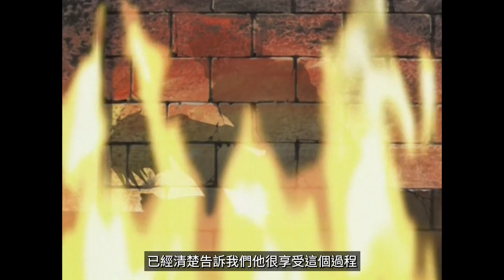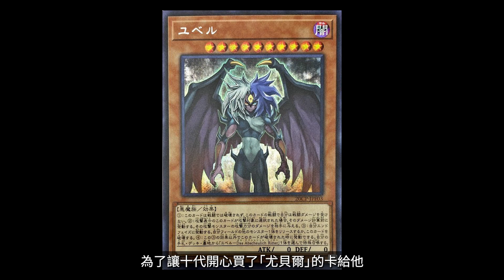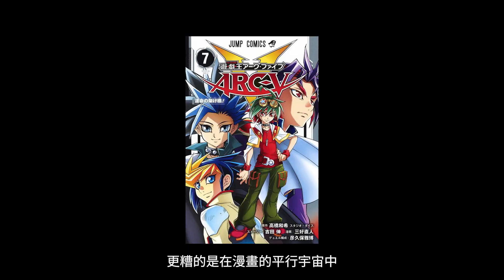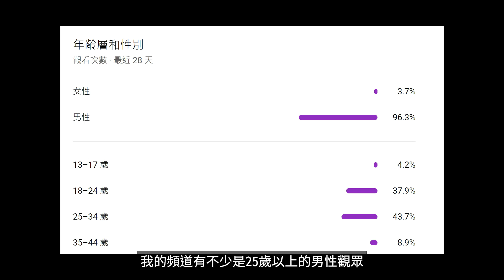盤點《遊戲王》的爸爸們，各個都是搞事王【帥狗 / 遊戲王】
祝天底下的爸爸們父親節快樂，不是遊戲王的爸爸各個都是搞事能手。
⭐️加入「恥力軍團」⭐️
解鎖、貼圖+頭像+限定貼文+限定影片